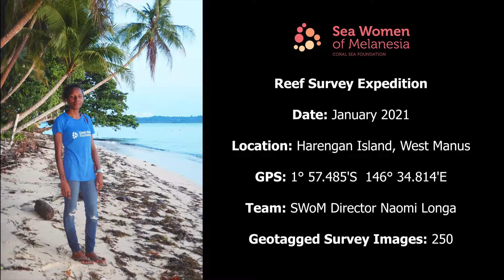SWoM - Reef Survey Expedition - Harengan Island, PNG.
Sea Women of Melanesia - Reef Survey Expedition - Harengan Island, PNG.

Date: January 2021
Location: Harengan Island, West Manus
GPS: 1° 57.485'S  146° 34.814'E
Team: SWoM Director Naomi Longa

Geotagged Survey Images: 250

SWoM Director Naomi Longa recently completed a 5 week visit to her mother's homeland at Harengan Island on the west coast of Manus Island, where she was able to conduct reef surveys at Harengan, Ape, Ameng and Baruah Islands using the Coral Sea Foundation's geotagging underwater digital camera systems.
The results showed reasonable coral cover at most locations, however there was evidence of coral bleaching at several sites due to recent warm water conditions in the Bismarck Sea. Artisanal fishing by local villagers has reduced the number of large predatory fishes but remnant populations of the endangered giant clams Tridacna gigas and T. derasa were still present.

Naomi held four community meetings with the traditional owners of these islands and there was strong support for creating a network Locally Managed Marine Areas (LMMA) through this area, with LMMA Management Plans now in preparation.

These are the first marine survey results from the eastern Coral Triangle biodiversity hotspot this year, and they highlight the strengths of the Sea Women of Melanesia program and the positive marine conservation and marine science results that can be obtained by indigenous Melanesian women who have been properly trained and equipped with the right equipment.

As always, we would like to acknowledge and thank our program partners for making this work possible.

Unico Conservation Foundation
The Jock Clough Marine Foundation
Melanesian Luxury Yachts
Fondation Prince Albert II de Monaco
Messe Duesseldorf
The German Ocean Foundation
Cisco
PNG Centre for Locally Managed Areas

Please consider a small donation to keep this program growing and delivering these important results - see Seawomen.net